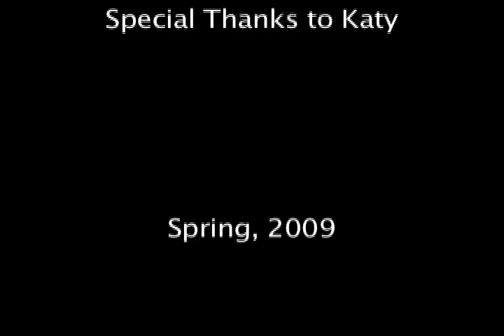BUILD-IT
Mood project. Big thanks to Katy and Shonit.